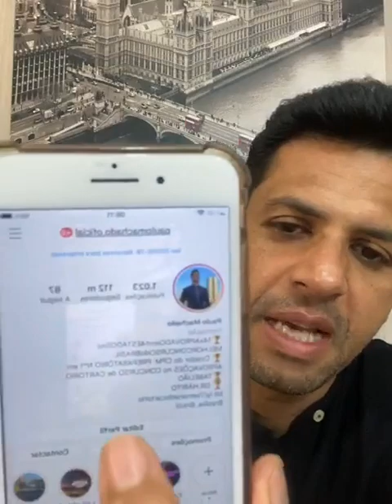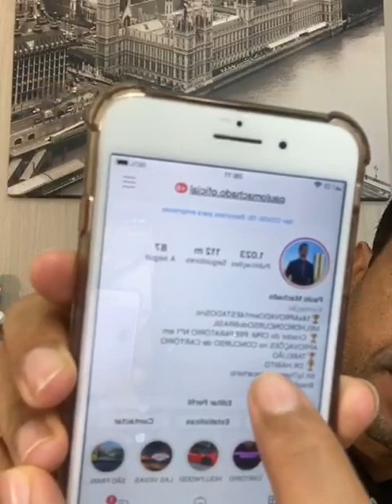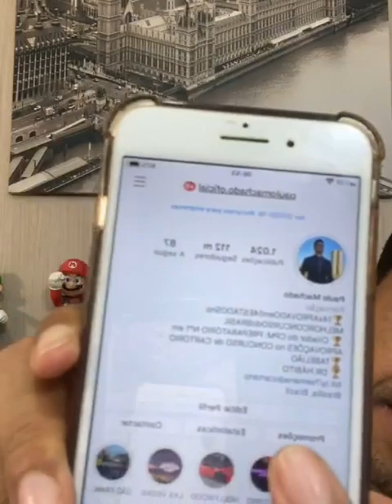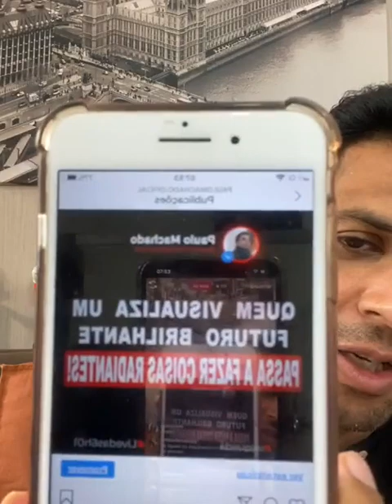COMO CONSEGUIR TÍTULOS MAIS RÁPIDO l CONCURSO DE CARTÓRIO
LIVE ÁS 6h, 12h, 20h

"QUANDO DESITIR NÃO FOR UMA OPÇÃO, A SUA APROVAÇÃO SERÁ INEVITÁVEL."